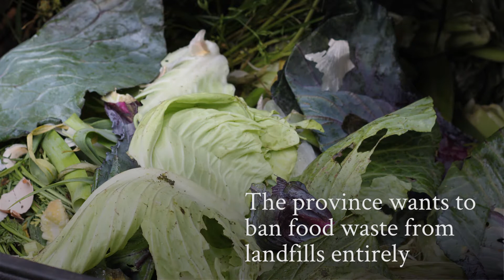How Toronto can worm its way out of food waste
At a Caledon, Ont.-based worm farm, 250,000 red wiggler worms turn some of Toronto's organic waste into nutrient-rich worm manure.